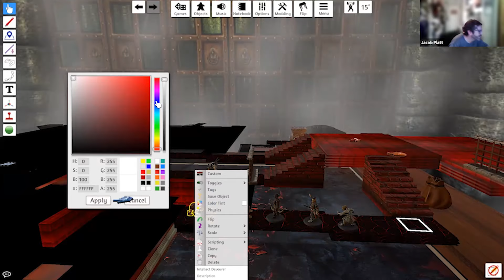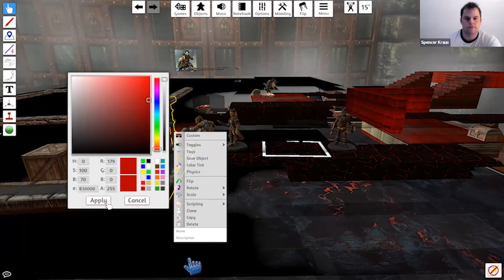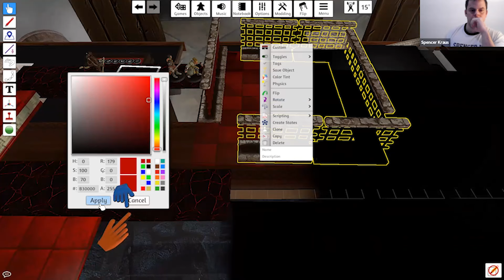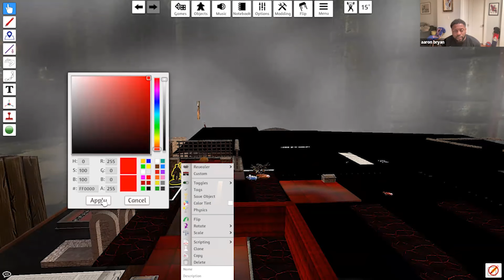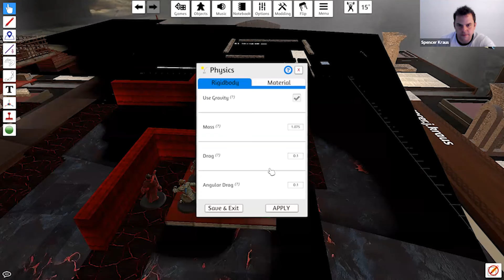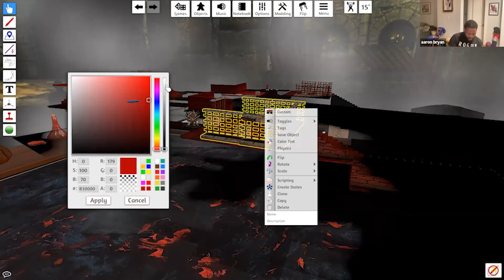Agoth Doomhand & the Skulls of Power 38 | The Sky Wall Illithid Dungeon on the Open Water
📖DESCRIPTION
Join the adventurers again on the Open Water as they make thier way through the thrilling Homebrew Dungeons & Dragons campaign, 'Agoth Doomhand & the Skulls of Power' where they may encounter a DND Mindflayer. In this episode, they enter a truman show style sky wall Illithid Dungeon where they face fierce intellect devourers and other menacing monsters, uncovering a mysterious logo quest. The adventure intensifies as they navigate dungeons, solve puzzles, and hint at time travel and spell interactions. Encountering a representative of the Alal Elder Brain, they discover a connection between caged intellect devourers and time-manipulating potions. The narrative peaks with a confrontation with a blue mind flayer, amidst a speculated war between Elder Brain factions. With time-related magic and symbols, the adventurers face a critical moment, suggesting a broader universe filled with danger and mystery.

Enhance your homebrew D&D campaigns with our expert dungeon master tactics. Join our thrilling quest and be part of the D&D community!

🛒 DM & PLAYER RESOURCES FROM OUR AMAZON SHOP

💡 Creator: Spencer Kraus
💡 Creator: Christopher Denault
📃CHAPTERS
(00:00) Agoth Doomhand & the Skulls of Power - Roll for Recap
(04:58) Exploring the Dungeon: The Door in the Wall
(09:51) The Encounter with the Intellect Devourer
(22:15) Navigating Traps and Encountering New Foes
(29:28) The Thunderous Battle Begins
(36:34) Diving Deep into D&D: The Battle Unfolds
(38:26) The Tension Rises: A Close Call
(39:45) Exploring the Dungeon: Mysteries and Mechanisms
(43:09) A Fierce Encounter: Intellect Devourers Attack
(46:16) Unlocking Secrets: The Quest for Knowledge
(52:48) The Final Showdown: Brains vs Brawn
(57:48) Discoveries and Revelations: The Journey Continues
(01:13:52) A Shift in Tactics: Invisible Allies and Athletic Feats
(01:14:42) Gaseous Forms and Strategic Retreats
(01:16:53) Unexpected Reunions and Personal Stories
(01:17:16) Hotel Check-ins and Surprising Connections
(01:18:29) Navigating Personal Histories and Relationships
(01:20:10) Catching Up: Old Friends and New Ventures
(01:22:18) Revisiting Past Connections and Business Deals
(01:25:26) Back to the Battle: Tactical Moves and Enemy Encounters
(01:31:53) Decisive Strikes and the Aftermath of Combat
(01:40:08) Investigating the Room: Potions and Mysterious Crates
(01:47:52) Communicating with the Unknown: A Telepathic Attempt
(01:49:54) Unraveling the Mystery: Communication and Discovery
(01:51:33) The Quest for Answers: A Dangerous Encounter
(01:54:00) Navigating Traps and Uncovering Secrets
(02:21:55) A Confrontation with the Unknown: The Final Stand
Welcome to the Dungeon Doomhand channel, your go-to destination for mastering Dungeons & Dragons through dynamic DM tips and innovative play styles. Dive into our live-streamed homebrew campaign, "Agoth Doomhand & the Skulls of Power," where we apply our unique strategies to craft a riveting narrative. Our content focuses on high-value areas such as D&D world-building, character development, immersive storytelling, and effective dungeon design.

Learn from our practical DM tips to enhance your tabletop RPG experience, leveraging the latest techniques from 5th edition, Pathfinder, and more. Our podcast, "Dungeon Doomhand's Let's Talk Lore," further explores deep world-building and creative content development, providing you with the tools to create and manage memorable campaigns.